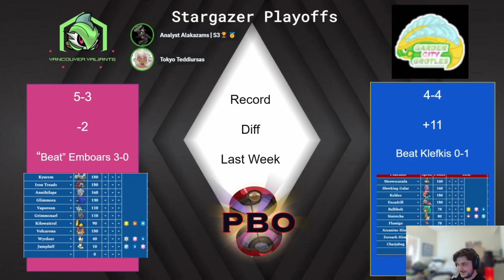PBO S6 PLAYOFF HIGHLIGHTS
pbo SEASON 6 HIGHLIGHTS